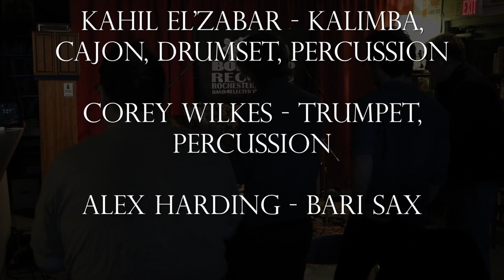Ethnic Heritage Ensemble at Bop Shop Records (2019)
The legendary Ethnic Heritage Ensemble has toured internationally as well as recorded enumerable celebrated projects over the last 45 years. The current line up, featuring Corey Wilkes/trumpet , Alex Harding/baritone sax , and the bands founder, Dr. Kahil El’Zabar/multi-percussion/ composition, is guaranteed to inspire audiences , as well as garner significant media for every presenter. The EHE is a must see ensemble, who’s truly making history with each performance! They are 21st century Griot, making Great Black Music for the Mind, Body, and Spirit!

Their 2019 touring season will be kicked off with Amazon Prime’s world premier of the EHE’s international award winning feature film documentary, “Be Known!”. It was executive produced by super star actors , Angela Bassett and Courtney Vance , and directed by Dwayne Johnson Cochran. Whom ever books this legendary band in 2019 , is sure to draw large audiences and acquire lots of press! The EHE is available for concerts, club dates, private performances, workshops, and press events. Bookings are on a first come, first serve basis, so make your booking now!

The current lineup features Corey Wilkes (trumpet/percussion), Alex Harding (baritone sax/percussion), and Maestro El’Zabar (multi-percussion/voice/composition). The chemistry between these three musical shaman is an epiphany to behold. They passionately transport their audience, taking all on a celestial journey, that spans the entire history of Great Black Music and Beyond!

Dr. Kahil El’Zabar holds a PHD in Inter/disciplinary Arts, Lake Forest College, 2006. He has toured with greats like Dizzy Gillespie, Cannonball Adderley, Nina Simone, Stevie Wonder, Pharoah Sanders, Archie Shepp, Lester Bowie, Neneh Cherry, Nona Hendryx, Billy Bang, Hamiet Bluiett, and David Murray. El’Zabar has recorded more the 60 acclaimed projects. He scored music for feature films like Mo Money, Love Jones, How U Like Me Now, and America the Beautiful III. He also scored arrangements for the theatrical version of Disney’s The Lion King. Famed actors Angela Basset and Courtney Vance produced an award winning documentary on El’Zabar entitled, Be Known. In 2014, Sir Kahil El’Zabar was knighted by the Council General of France, as a Chevalier. He’s won percussionist of the year 4 times, Jazz Journalist Assoc., and twice Downbeat Magazine. El’Zabar is also a published poet and a painter.

Corey Wilkes is an award winning trumpeter who has toured with Art Ensemble of Chicago, Roy Hargrove, James Carter, Roy Ayers, Seun Kuti, Roscoe Mitchell, Dr. Lonnie Smith, Nona Hendryx and more. He also currently has e reoccurring role on the hit TV show, Empire. Downbeat Mag named him the most promising trumpeter on the scene. Corey is an alumnus of Berkley School of Music and a former professor at Roosevelt U. He has recorded several highly noticed projects under his name, and is on countless other prominent artist’s projects. Mr. Wilkes is a passionate and intelligent player, who is very well informed on the history of his instrument. He is one of todays most sought after instrumentalist, and very well thought of by his peers!

Alex Harding is the go to baritone saxophonist of today! He has performed in the bands of such legends as Dollar Brand, William Parker, Hamiet Bluiett, Sun Ra, Joe Bowie’s Dfunkt, Aretha Franklin, David Murray Big Band, and is currently playing in the the Tony Award winning hit Broadway play, Fela. Alex is on enumerable recordings with many of the greatest names in cotemporary music. His sound is full and robust, with a unique tenderness that makes him immediately recognizable. Alex hails from Detroit and came up with both James Carter and Regina Carter. He moved and lived in New York City for over 25 years, where he became the most frequently hired Baritone saxophonist on the scene.

Featuring:
Kahil El’Zabar – Drums
Cory Wilkes – Trumpet
Alex Harding – Baritone sax

Video and audio captured by Dan Gross of The Red Curtain Crew.

Special thanks to:
Tom Kohn
Jann Nyffeler
Dan Gross
Matt Guarnere
Greg Maslyn
Maria Darron
Brian Waldron
Dan Hanley
“Baltimore Bill”